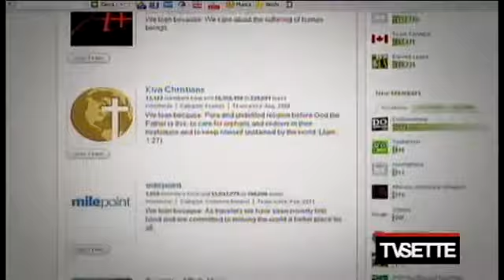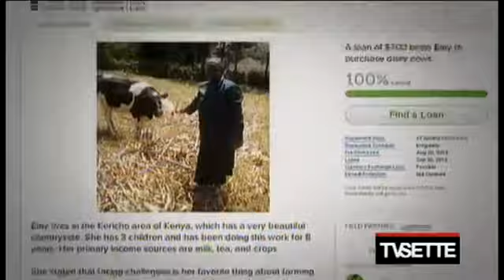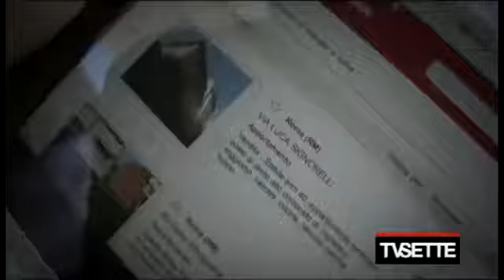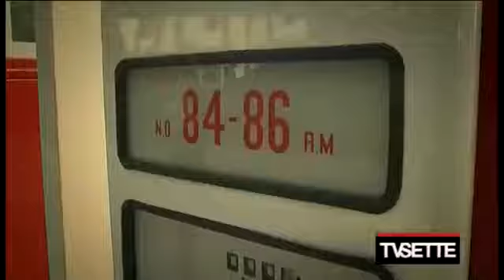Barbara Carfagna intervista Giulia Gazzelloni de Le Cicogne! ( dal min. 3:44)